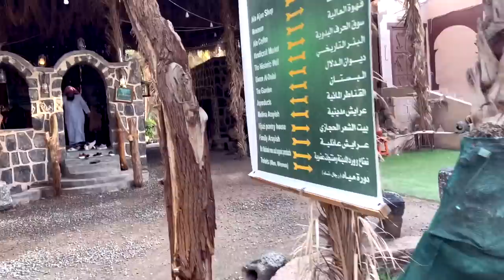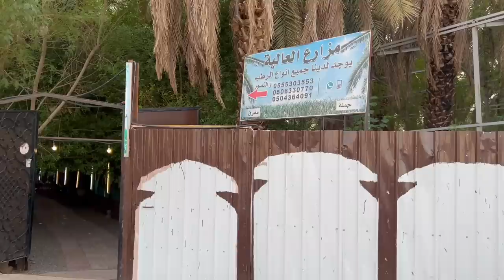Madina The Garden Of The Prophet Muhammad PBUH, Beautiful Place to be Visit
📍 Location

Time Stamps:
00:00 Intro
01:13 History of the Garden
04:18 Visiting the Garden
05:08 Tea from Roses of Madina
06:44 Market in the Garden